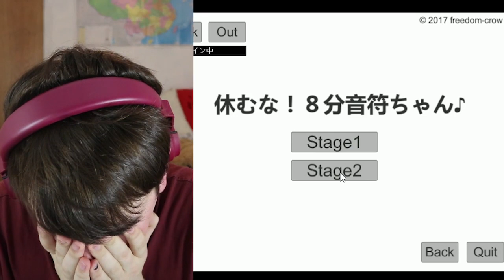声控游戏《不要停下来！八分音符酱！》差点砸了我电脑 :)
喉咙好痛:)